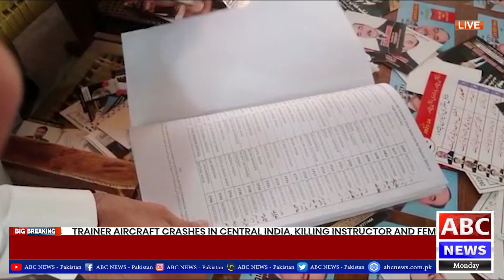Lawyers Election in District Peshawar || ABC NEWS PAKISTAN